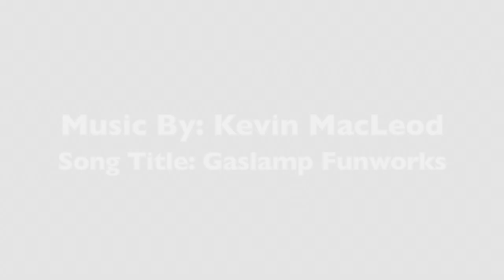SpinFest - Shenanigans through the eyes of the clowns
Circus Freaks and friends enjoy a bit of 'first-person silliness' at SpinFest.